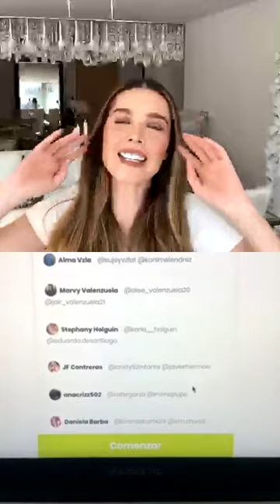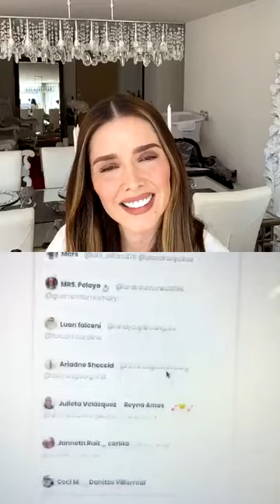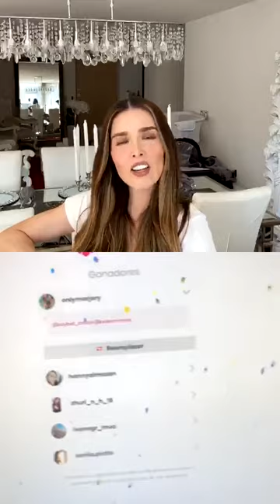Marlene Favela - Instagram Live 30 De Marzo De 2020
Grabación integra de la transmisión en vivo que hizo en su cuenta oficial de instagram la actriz mexicana Marlene Favela el dia 30 de Febrero de 2020.